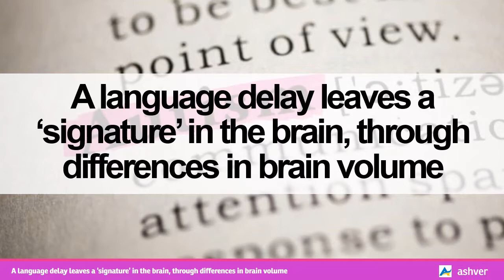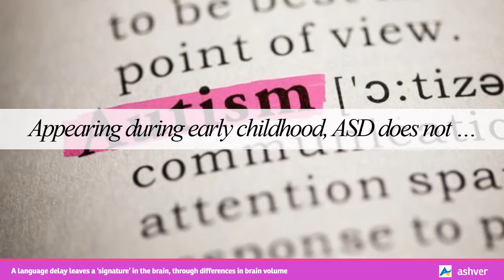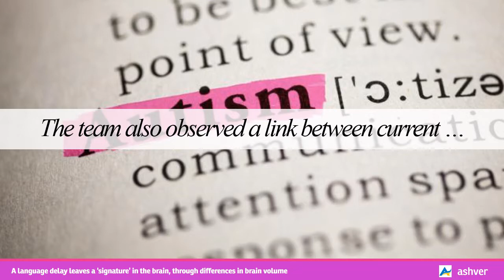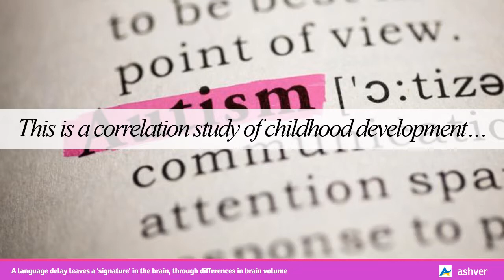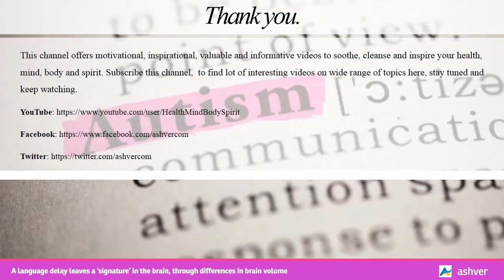A language delay leaves a signature in the brain, through differences in brain volume